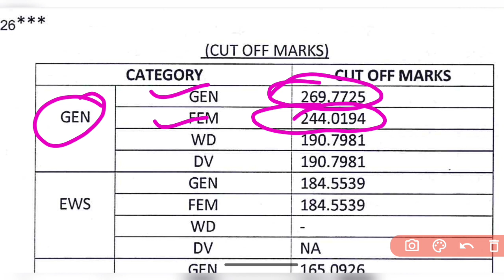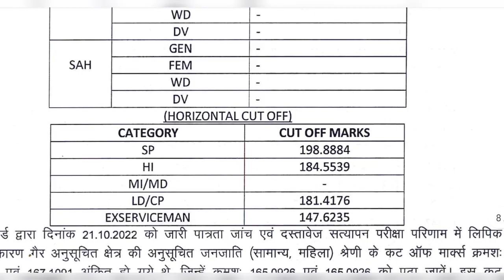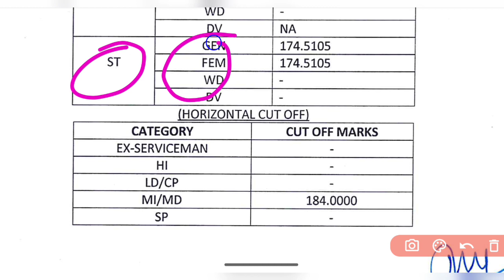PTI Final cut off 2022 | PTI फाइनल परिणाम | PTI 3rd grade Cut Off 2023 | कट ऑफ में उछाल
PTI Final cut off 2023 | PTI फाइनल परिणाम | PTI 3rd grade Cut Off 2023 | PTI vacancy new update

Pti